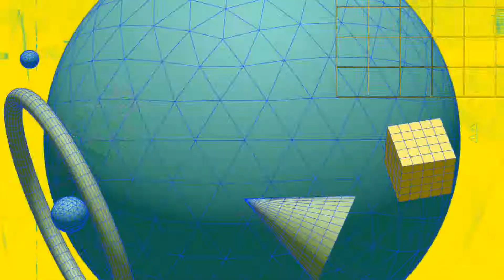Amazing Swimming Pool Layout & Design | Elegant | Stylish | Relaxing | Fun | Cotton Ave Family